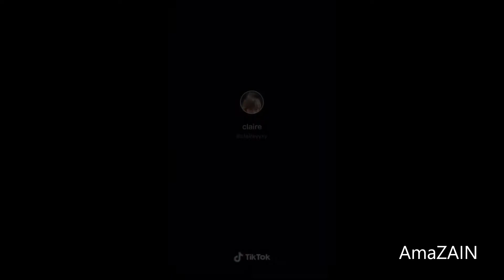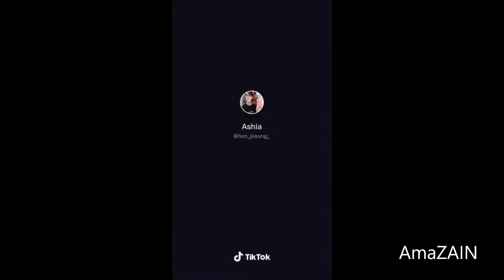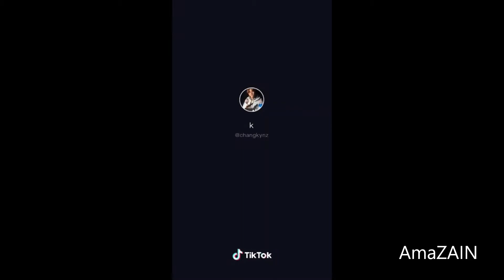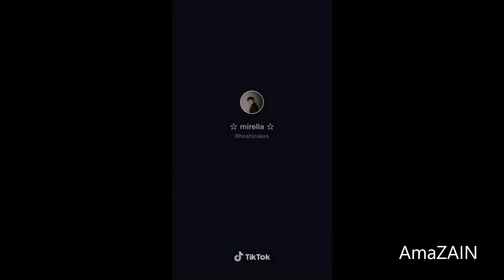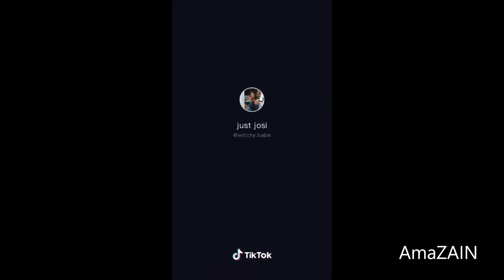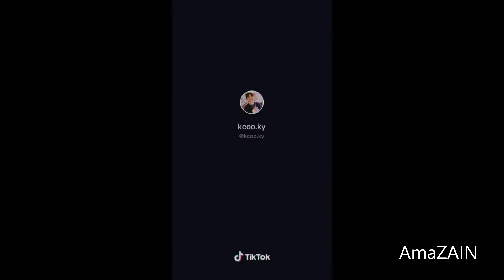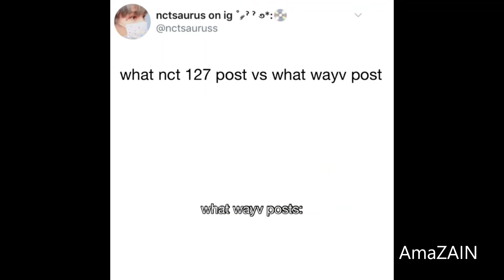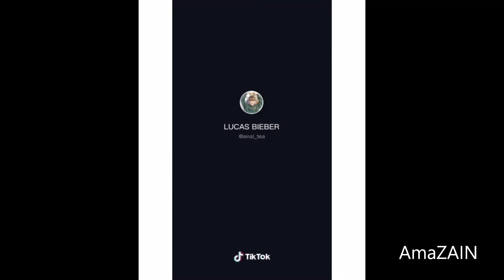nct/wayv tiktoks that make me turn back time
just compiled a bunch of my favorite wayv/nct tiktoks in one video.
none of these clips or tiktoks belong to me!